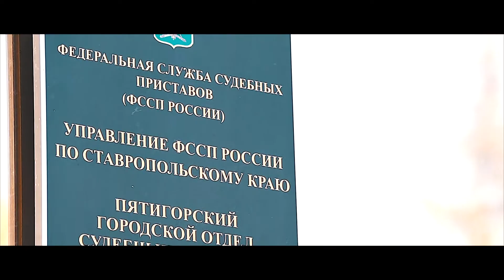Полезный проект «Среда» (Мисс судебный пристав)